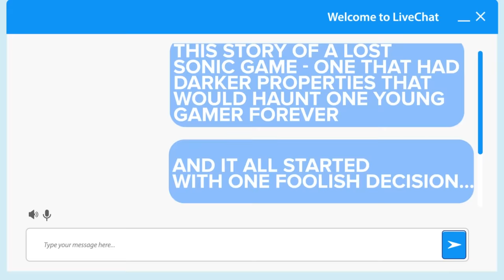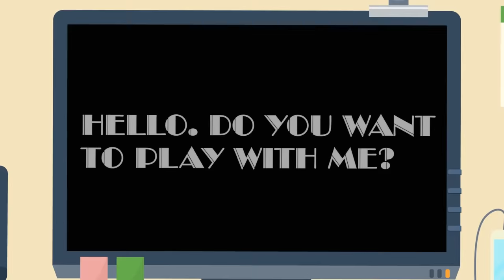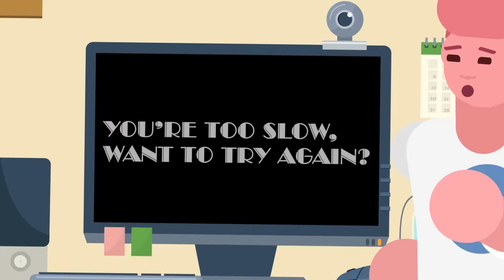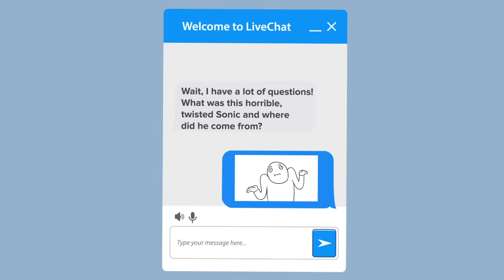Sonic.EXE - Explained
We all love the little blue hedgehog who runs around collecting golden rings, but Creepypasta put a whole new spin on Sonic when a mysterious haunted Sonic.EXE disc started making the rounds. This Sonic game was like something out of a horror film, and whoever played it suffered a gruesome fate! Find out what happens if you play the haunted game right now!